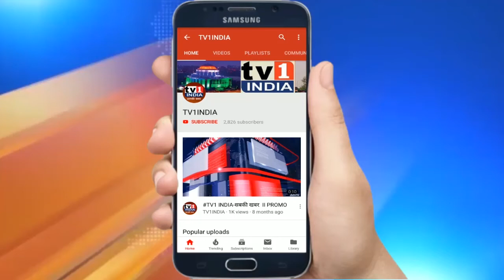हिंगणघाट की टीचर को तुर्भे में श्रद्धांजलि | सैकड़ों लोगों ने प्रतिमा पर चढ़ाए फूल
हिंगणघाट की टीचर को तुर्भे में श्रद्धांजलि | सैकड़ों लोगों ने प्रतिमा पर चढ़ाए फूल.हिंगणघाट की शिक्षिका के साथ हुए अमानवीय अनाचार और दुखद मौत पर निषेध एवं संवेदना व्यक्त करते हुए बुधवार को नागरिकों ने तुर्भे नाका पर श्रद्धांजलि अर्पित की. सैकड़ों लोगों ने यहां शिक्षिका की प्रतिमा पर फूल चढ़ाया और मोमबत्तियां जलाकर दिवंगत आत्मा की शांति के लिए प्रार्थना की. श्रद्धांजलि कार्यक्रम का आयोजक सामाजिक न्याय संस्था के पदाधिकारी प्रदीप वाघमारे ने कहा कि ऐसी घटनाएं सामाजिक विद्रूपता फैलाती हैं जिन पर अंकुश लगना चाहिए.